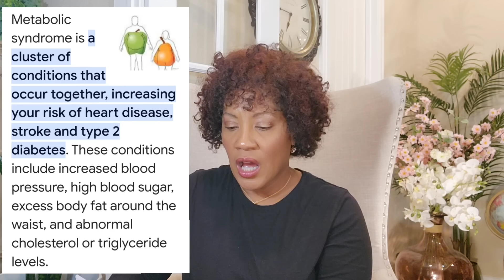My Health Journey | I Lost 21 lbs in 30 Days | Grocery Haul | Making Better Choices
My Health Journey, I Lost 21 lbs in 30 Days, What I Eat, Grocery Haul, Making Better Choices

Hi Guys! Today, I'm sharing an update on my health! I am so excited to be down 21 pounds!! In this video I'm sharing what I've been doing to improve my health & drop the excess weight!